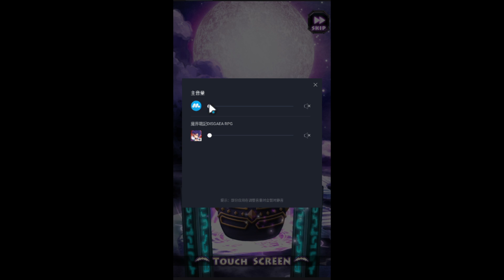【餛飩】EP20 1500魔晶石(鑽｜水晶)必得1名4星角色｜魔界戰記 DISGAEA RPG｜手遊